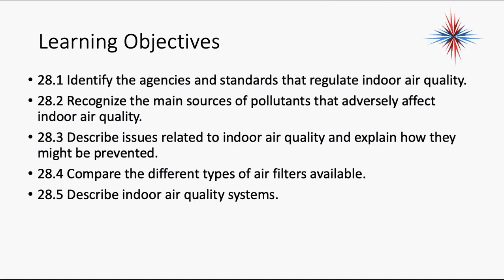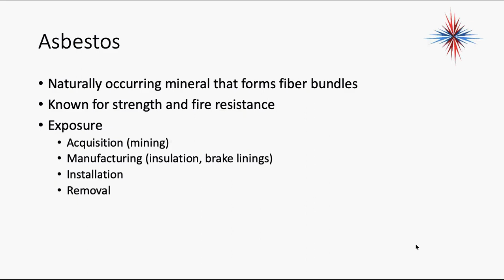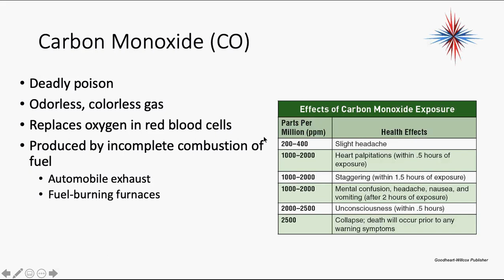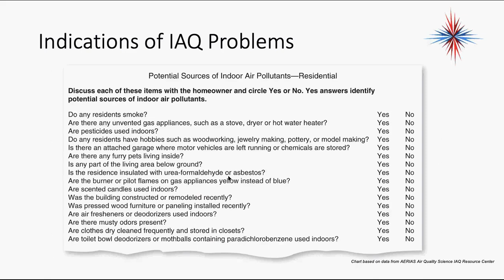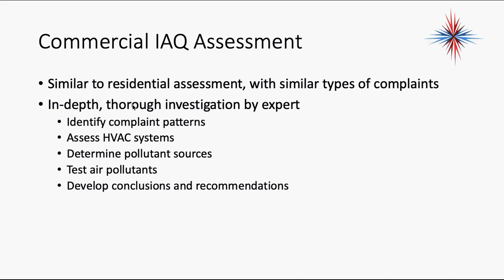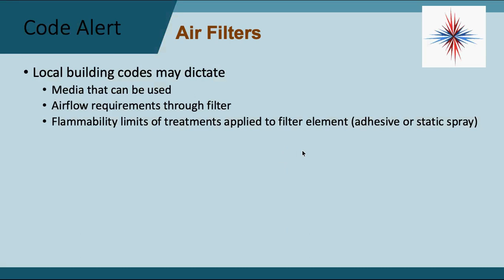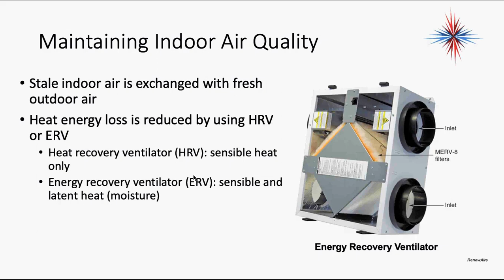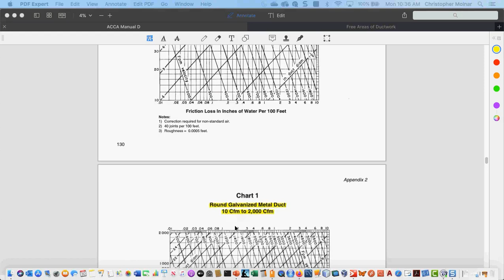Design: Live lecture from 3/30/2020 - Air Quality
Live lecture from 3/30/2020 on Indoor Air Quality. This video does include student questions/answers/requests for questions and comments.